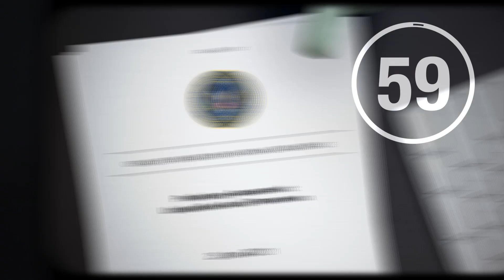UFOs: Do Americans want to believe? | IN 60 SECONDS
Look! Up in the sky! Was it a bird? Or a plane? A visitor from another planet? Or maybe some top-secret aircraft? Whatever it was, AEI's Karlyn Bowman shares the latest public opinion data on American beliefs about UFOs.

Photo credits:
Reuters